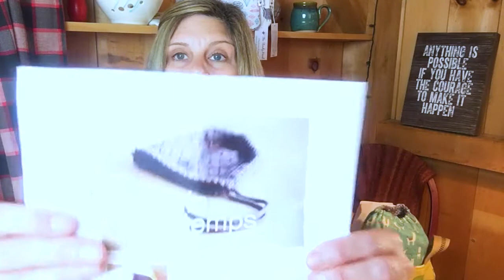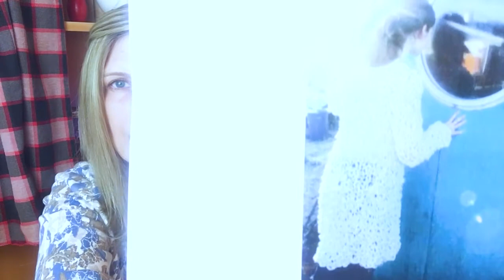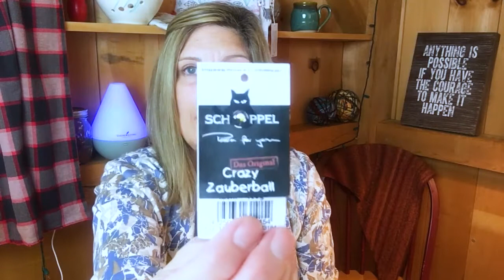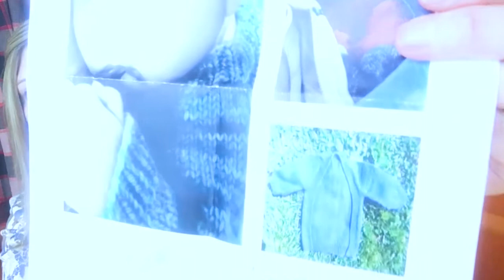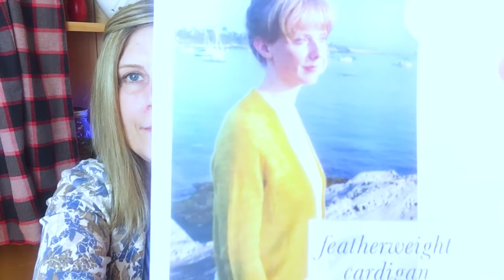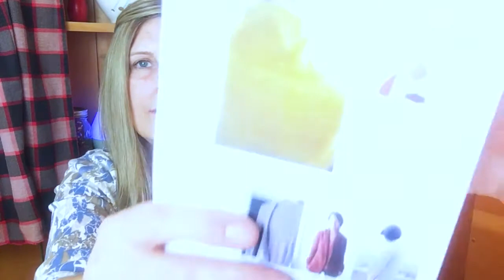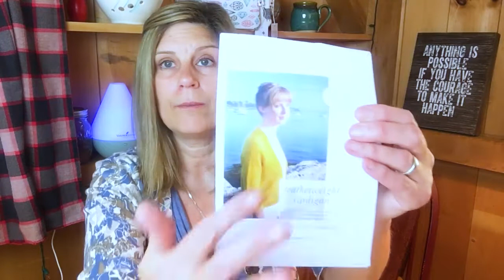Sock Yarn Knitting: The Autumn Acorn Knits Podcast Episode 2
Grab a cup of coffee and let's chat about all things knitting, crocheting, log cabin living, day tripping, family and life in general.